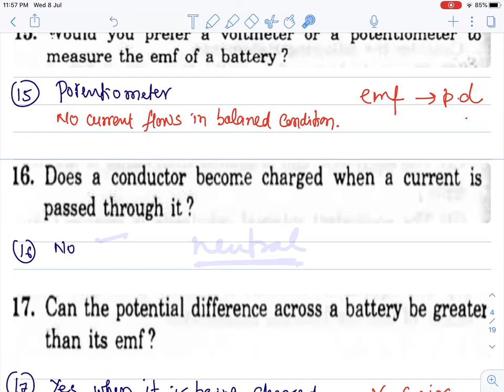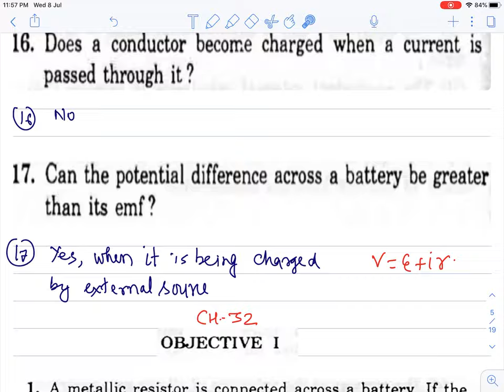L1 HC Verma Solutions | Chapter 32: Electric Current in Conductors | All Short Answer Questions